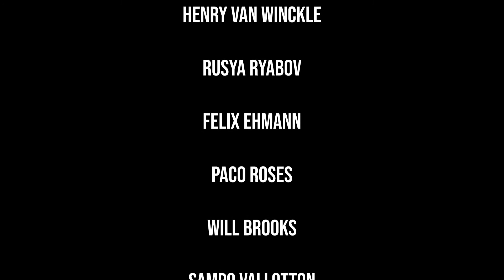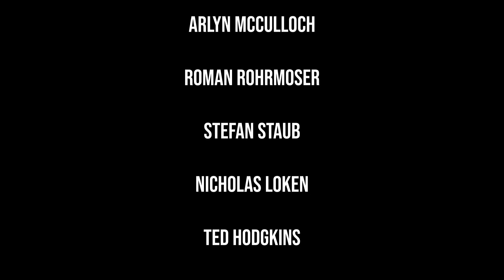Life On The Edge | Episode 3 | Ice Cold Daredevils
Life On the Edge brings together the most incredible, funny and downright bonkers clips the internet has to offer.

From outlandish feats and crazy world record attempts to the funniest of fails, we showcase both high octane ‘pro footage’ and authentic UGC, featuring ordinary people doing extraordinary things.

Life on the Edge’s brand-safe episodes are guaranteed to thrill as they feature daring adventures, stunts and hilariously crazy clips from around the world to your own backyard.